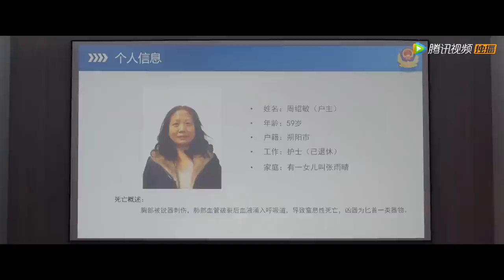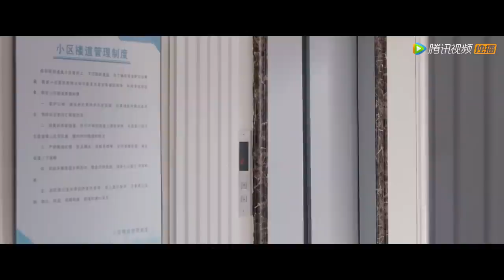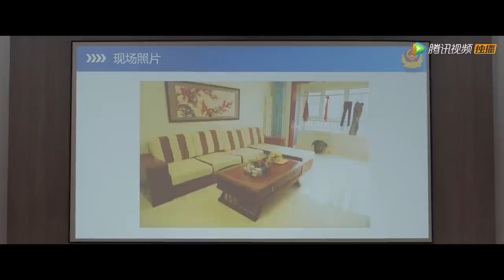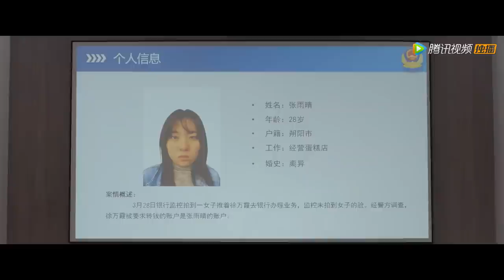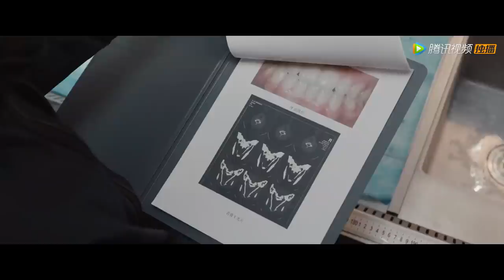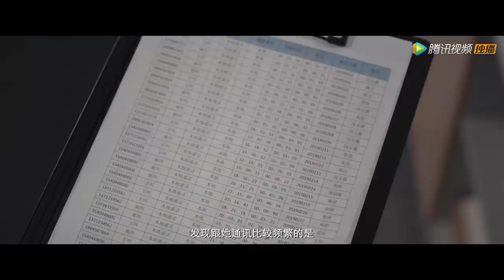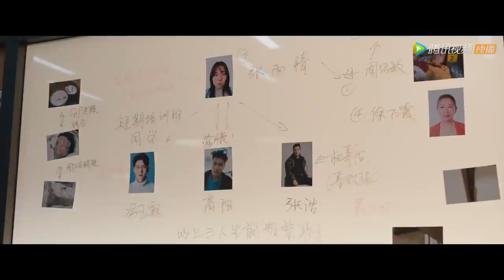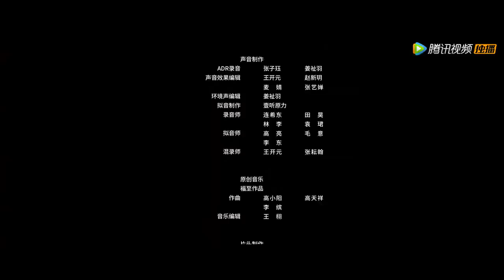ENG SUB【骨语2 Talking Bones2】EP07 月黑风高之夜，睡梦中遇袭（张龄心、高仁）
00:00 Download "WeTV\Tencent Video(for The US)" APP Watch More Episodes
01:00 Join Membership Watch Full in Advance